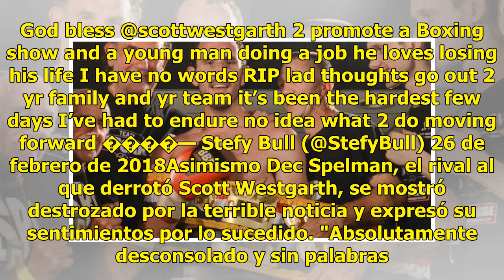Boxeador Scott Westgarth fallece luego de ganar su pelea